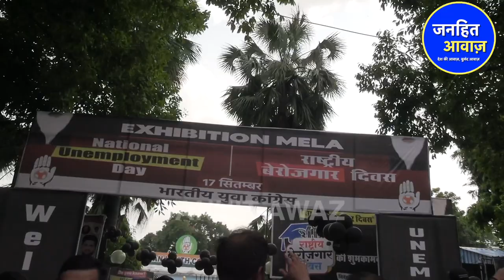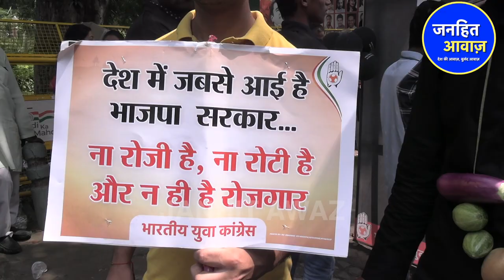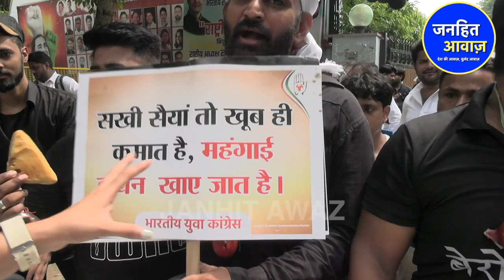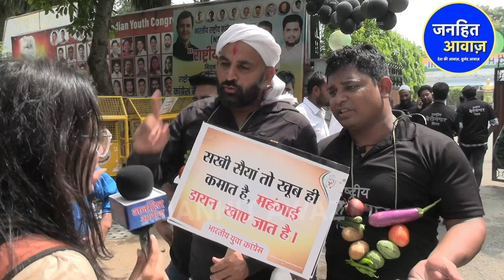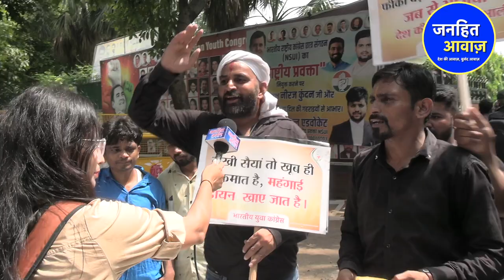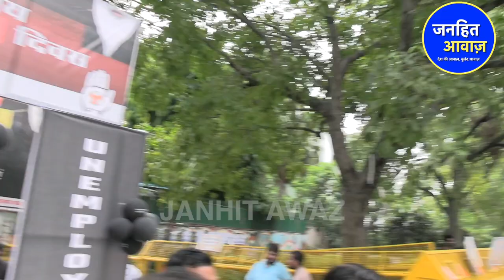युवाओं ने बूट पोलिश कर दी मोदी जन्मदिन की बधाई/ANGRY YOUTH PROTEST ON INFLATION